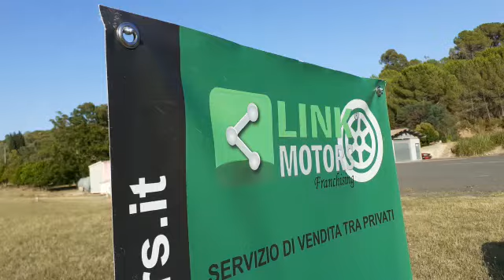RENAULT R12 GORDINI GRUPPO A - LINK MOTORS RAGUSA